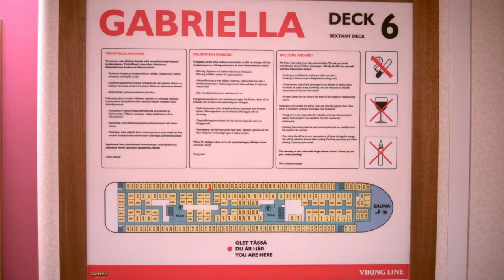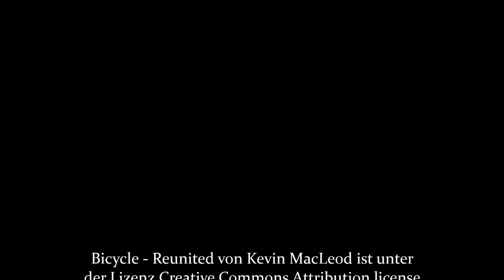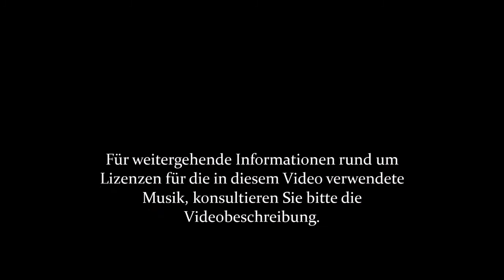Von Deutschland nach Lappland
Finnisch Lappland - nahezu menschenleere Weite und unberührte Natur.
Dieser Film führt Sie beginnend auf Fehmarn über Stockholm und Helsinki, der Perle der Ostsee, nach Sodankylä in Lappland.
Die Reise fand im Sommer 2015 statt.

North von Silent Partner

On My Way Home von The 126ers

Hydra von Huma-Huma

Sofern weitere Musik im Film zu hören sein sollte, so ist sie Bestandteil der Hintergrundgeräusche, des normalen Radioprogramms oder wurde von Straßenmusikern gespielt.